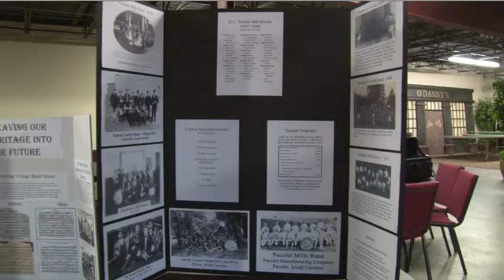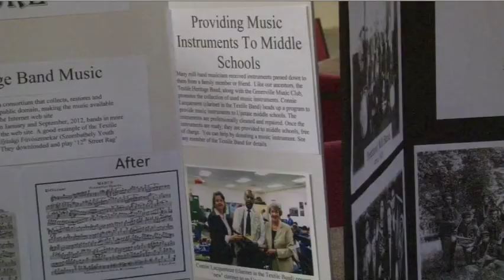Band Brings Textile History To Life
Jenni Knight reporting for Carolina News- Spring 2013